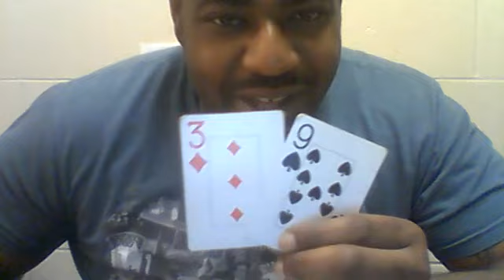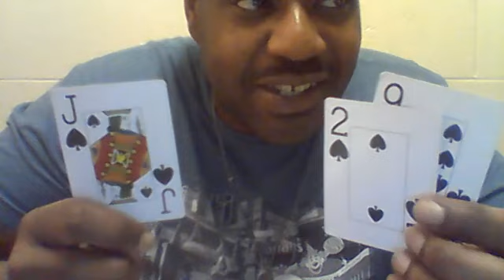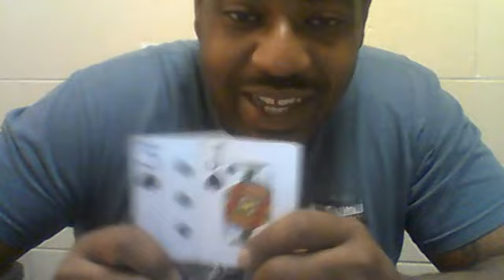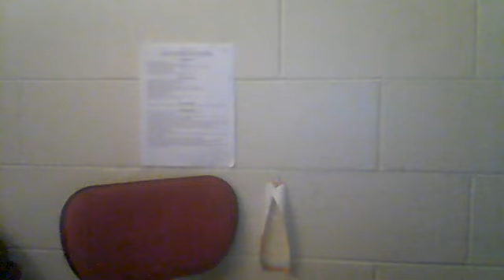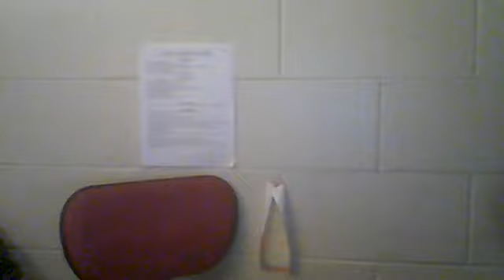Twin Flames in Separation (Current Energies)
(Reg $65) TwinFlame or Personal Readings
(Reg $150) Lifecoaching sessions!!

danielboomlle - Instagram